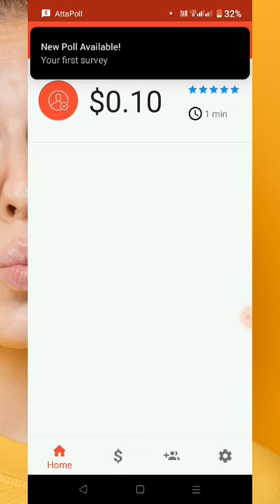Attapoll unlimited survey trick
hi everyone "keep supporting and keep earning

Earning apps
Attapoll unlimited survey tricks.
Attapoll se paise kase kamaye?
Withdraw proof
What is attapoll
How to get unlimited survey in attapoll
try my ui   data sell karke paise kaise kamaye attapoll try my ui se paise kaise kamaye attapoll unlimited trick data bech kar paise kaise kamaye sell data earn money how to sell data for money data selling app attapoll malayalam  mb sell karke paise kaise kamaye